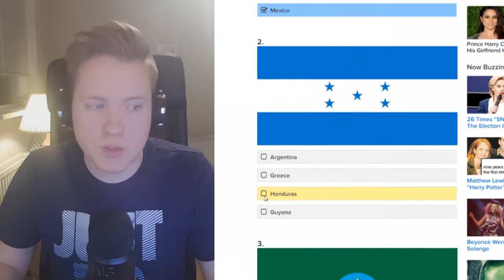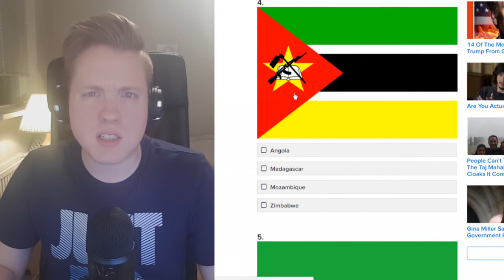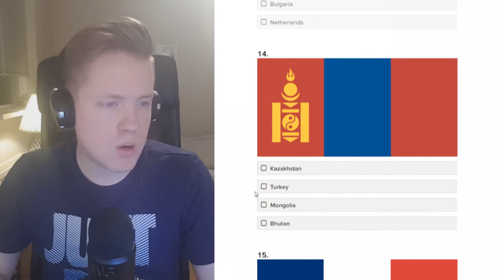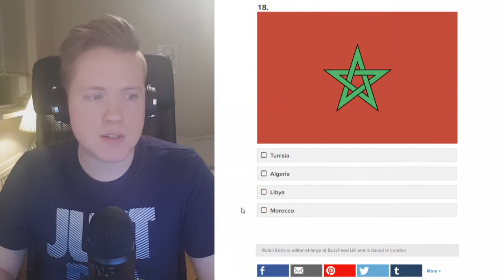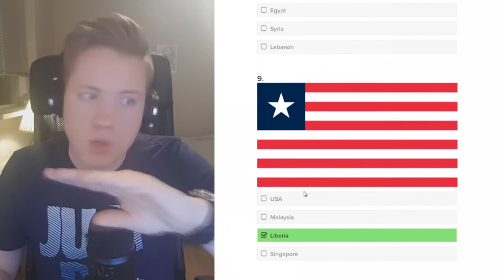COUNTRIES FLAG CHALLENGE!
What country do these flags belong to?